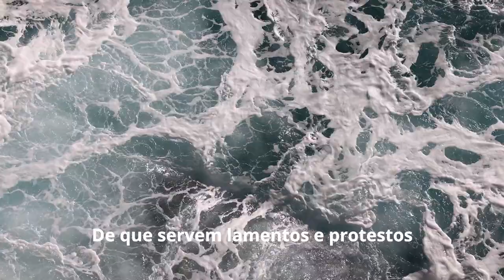Adeus (Miguel Torga)